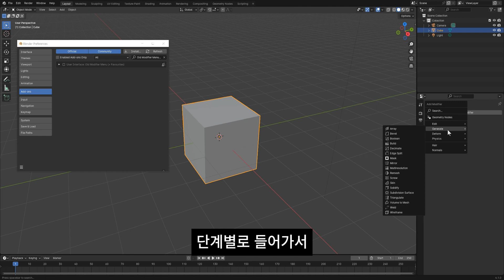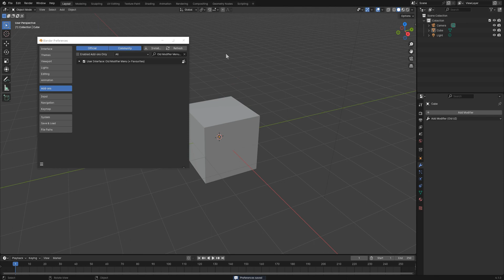[blender] old modifier add on (4.0이전 모디파이어로 보기)